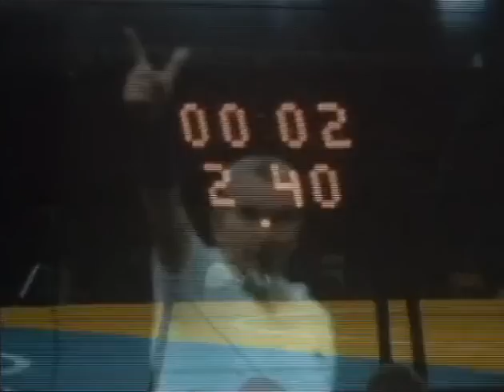RINGEN / WELTMEISTERSCHAFT 1974 in ISTANBUL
RINGEN / WELTMEISTERSCHAFT 1994in ISTANBUL